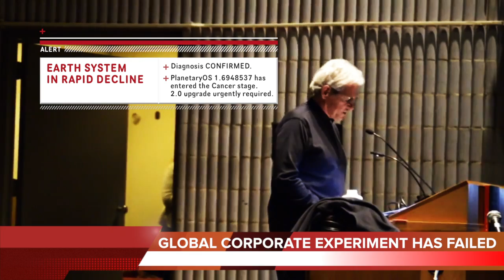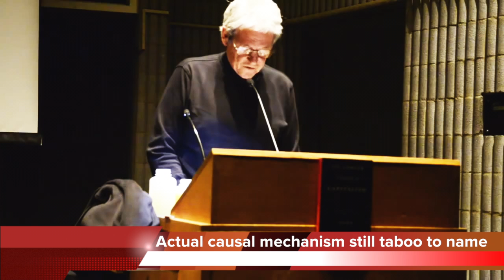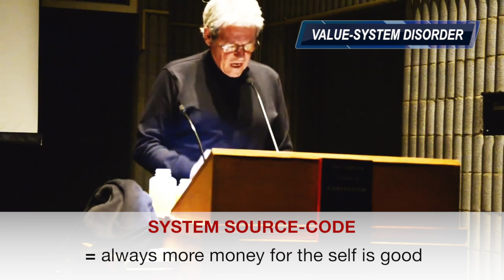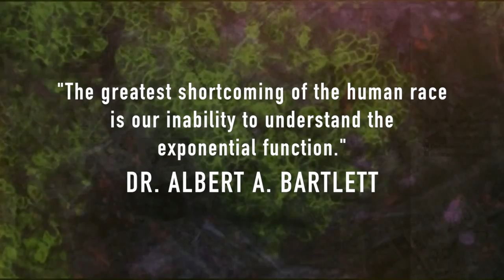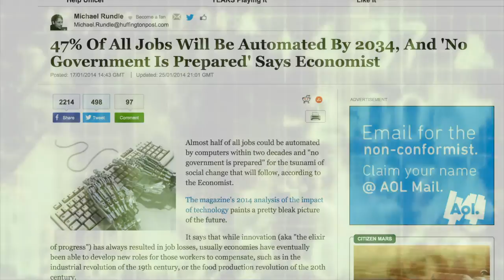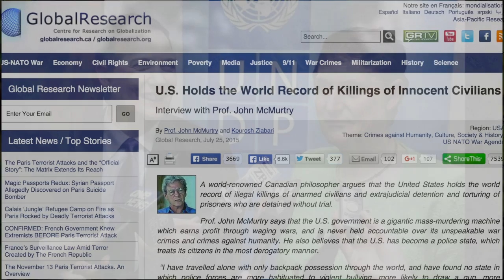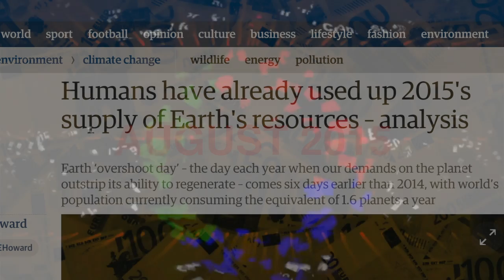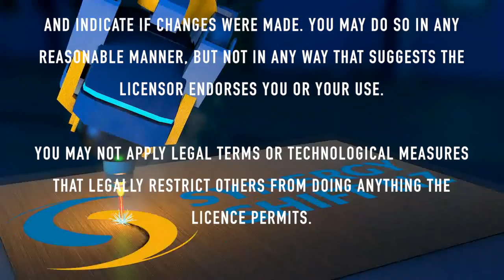Dr. John McMurtry: The Global Corporate Experiment Has Failed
Dr. John McMurtry - University Professor Emeritus of Philosophy, University of Guelph, Canada - explains the causal mechanism for why existence on Earth is now in rapid decline on every level of life-organization.

BREAKING OUT OF THE INVISIBLE PRISON:
The Cancer Stage of Capitalism: Ten-Point Global Paradigm Revolution - by Dr. John McMurtry

Primary video/audio sources:

John McMurtry: Life Capital vs. Money Capital

TZM Global Radio | Host: Peter Joseph. Guest: John McMurtry

All other attributions listed at end of video.

You must give appropriate credit, provide a link to the licence, and indicate if changes were made. You may do so in any reasonable manner, but not in any way that suggests the licensor endorses you or your use.

If you remix, transform, or build upon the material, you must distribute your contributions under the same licence as the original.

You may not apply legal terms or technological measures that legally restrict others from doing anything the licence permits.